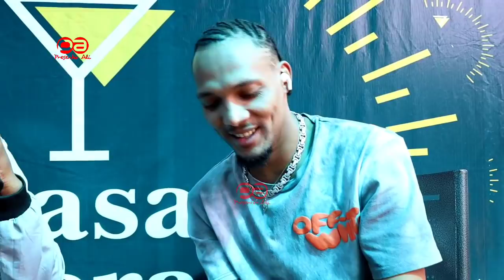KRG: Why I disabled EDGAR OBARE'S Instagram Account! Tukipatana ni mangumi